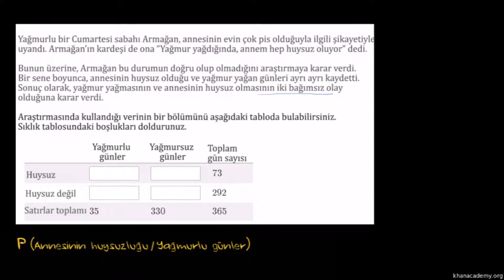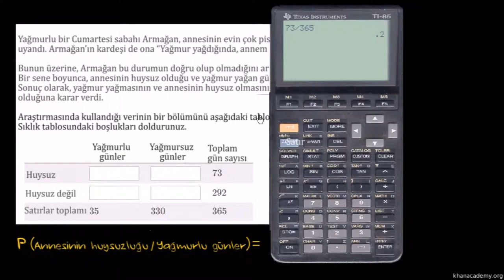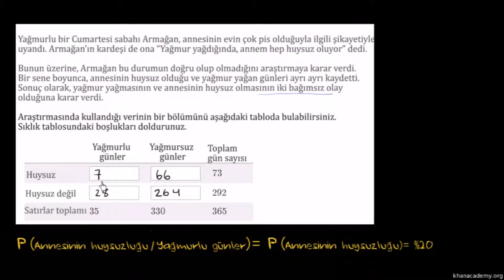Bağımsız Olaylar İçin Sıklık Tablosu Oluşturma (İstatistik ve Olasılık)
Filling out frequency table for independent events